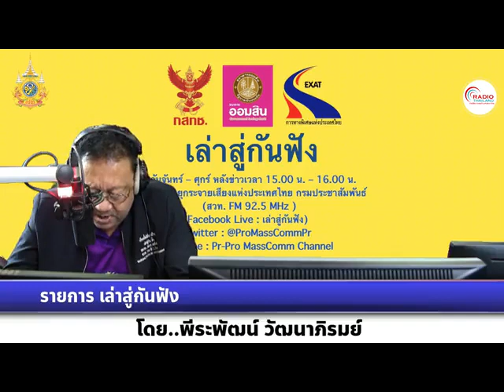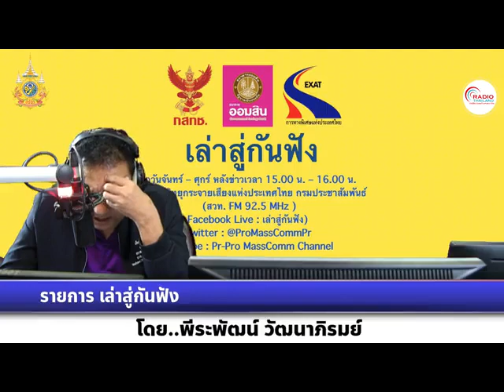เล่าสู่กันฟัง 100567 เรื่อง : ปลายปีนี้พบปรากฎการณ์ดวงอาทิตย์ตั้งฉากครั้งที่ 2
เรื่อง  : ปลายปีนี้พบปรากฎการณ์ดวงอาทิตย์ตั้งฉากครั้งที่ 2
สัมภาษณ์ : คุณศุภฤกษ์  คฤหานนท์     ผู้อำนวยการศูนย์บริการวิชาการและสื่อสารทางดาราศาสตร์ สถาบันวิจัยดาราศาสตร์แห่งชาติ(องค์การมหาชน)

Facebook LIVE : เก็บเบี้ยใต้ถุนร้าน เล่าสู่กันฟัง